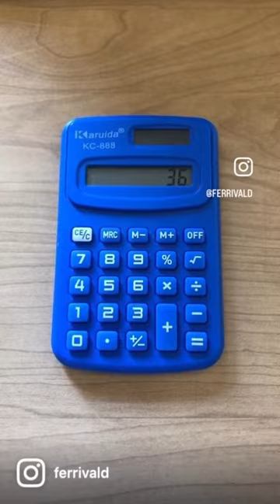ALLEGRI CERCATO DA PSG E REAL, questa dichiarazione di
Come farsi due risate di prima mattina scovando tra le notizie quel bel personaggio di Alessio Tacchinardi che da notizie "internos" su Allegri, ricordiamo che i due anni in cui non ha allenato non lo ha cercato nessuno, eppure uscito da vincente e finalista due volte in championsleague, mentre ora che fa piu ridere di allora, sarebbe cercato da PSG e REAL MADRID, squadre che erano alla caccia di un allenatore anche qualche anno fa mentre Allegri era in vacanza prolungata!